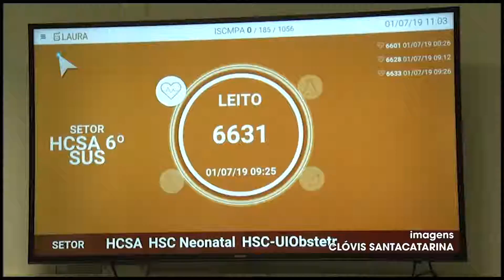Robô ajuda a identificar casos de infecção em hospitais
Projeto Laura foi criado por Jacson Fressato, que perdeu a filha por causa de uma infecção generalizada.